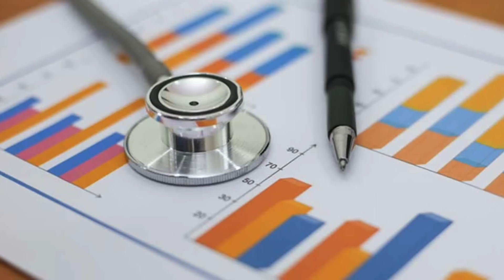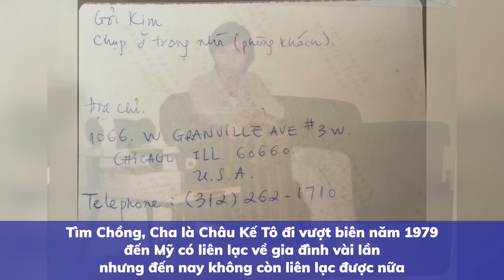🇺🇸Jun 13, 2024 Ở tuổi 90 một ông cụ Michigan vừa lãnh bằng tốt nghiệp trung học